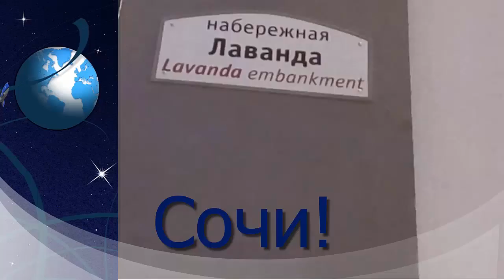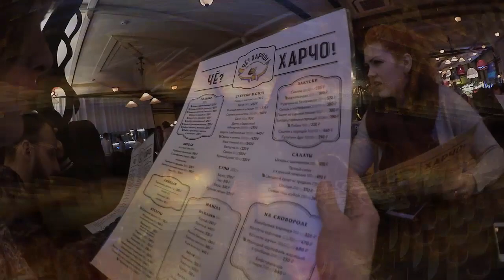ВЛОГ. Ресторан Че? Харчо! /Сувениры в Роза Хутор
ВЛОГ.В ресторане Че? Харчо! после сноуборда!/Сувениры в Роза Хутор
  Добрый день! Мой зритель! Добрый день! Накатались мы в горах! Вечер в ресторане-великолепный отдых после отдыха))
  Нас пять человек из Москвы. Незабываемая неделя в горах!

Бизнес? Да! Просто будь со мной всегда!
   Я ВКонтакте и всегда на связи!

   Вкуснейшие блюда,красивая подача,уютное место,где забронировали столик,антураж... Все останется чудесным воспоминанием об отдыхе в Сочи-Красная Поляна_горы.

Next Station!
•  Жми палец вверх!
• Напиши свой отзыв или вопрос в комментариях!